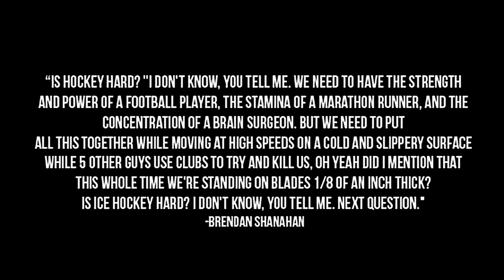CCLP vs Jesuit High School Ice Hockey - Music - Thousand Foot Krutch - Let's Go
CCLP vs Jesuit Florida High School Hockey, Game 1, September 26, 2014, Lumberkings